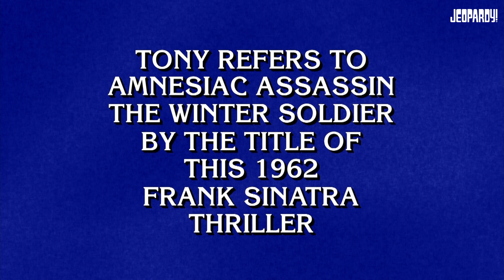Nicknames From Tony Stark | Category | JEOPARDY!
How much do you know about Iron Man's monikers? See if you can remember all the NICKNAMES FROM TONY STARK.